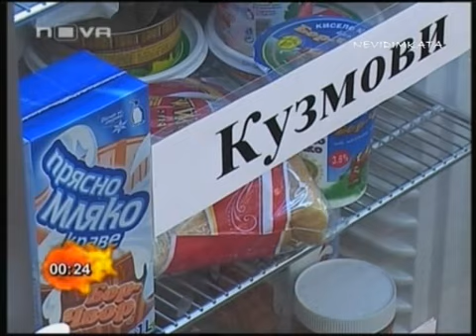Ели е разстроена Big Brother Family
Eli e razstroena Big Brother Family